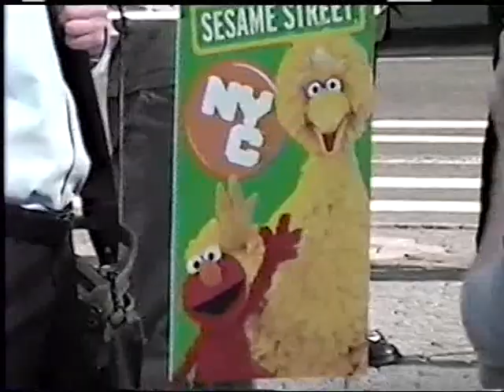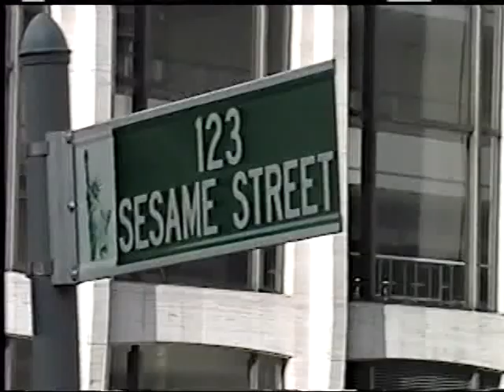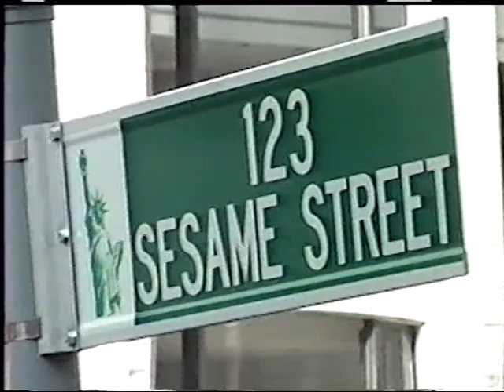Rapid T. Rabbit and Friends show #625